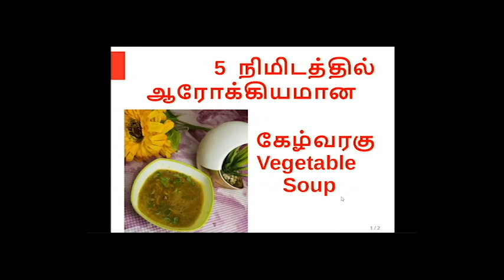Veg Soup in Tamil | ஆரோக்கியமான கேழ்வரகு Vegetable soup | Simple and Healthy Food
ஆரோக்கியமான  கேழ்வரகு   Vegetable soup.
it has protein , calcium, carbohydrate. This helps to weight loss, to treat diabetes , heart deceases.  Good for children and elderly people

ஆரோக்கியமான கேழ்வரகு ஆம்லெட்